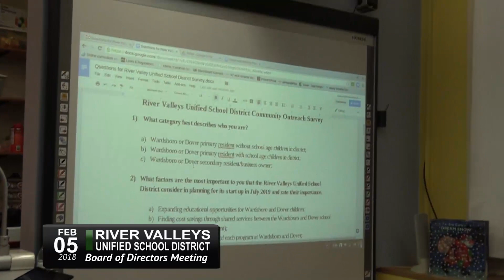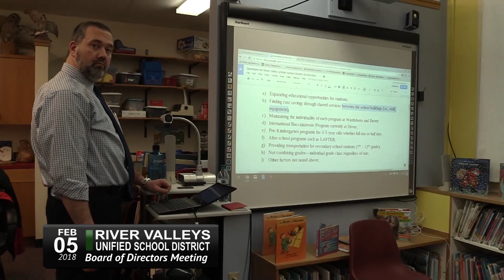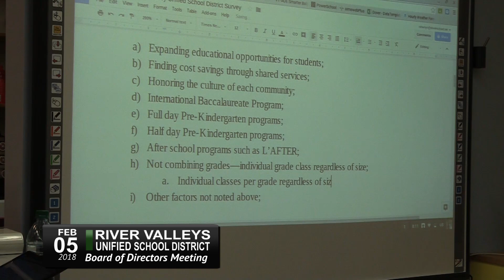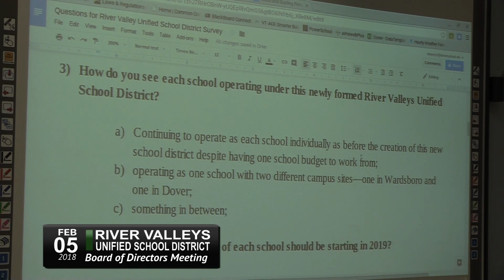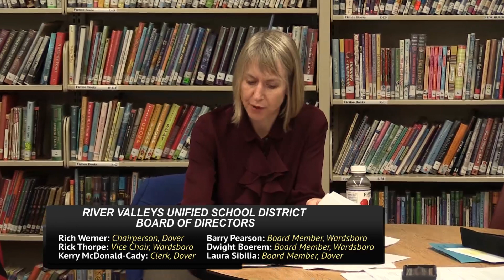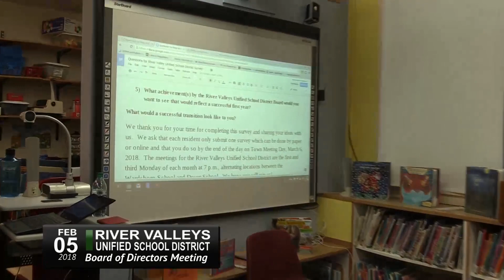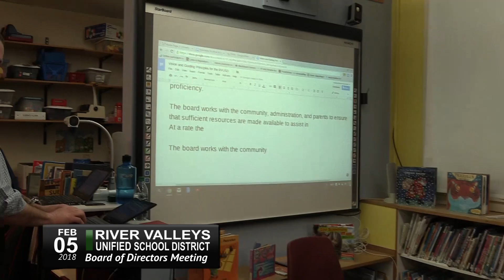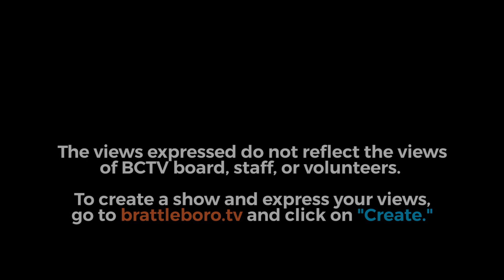River Valleys Unified School District Meeting 2/5/18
• RVUSD Informational Session
00:00:00 Review Articles for Annual Meeting

• Regular School District Directors Meeting
• 00:16:40 Call to Order
• 00:17:20/01:44:00 Approval of Minutes
• 00:17:30 Superintendent’s Report
• 00:29:10 Communications Report
• 00:34:20 Old Business
⁃ 00:34:29 Act 46 Budget coverage
⁃ 00:39:2 0 Building Assessments
⁃ 00:41:1-0 Public Engagement - Survey Update
⁃ 01:44:10 Vision for RVUSD
• 02:02:35 Enter into Executive Session
• (No Action Taken, then Adjourned)